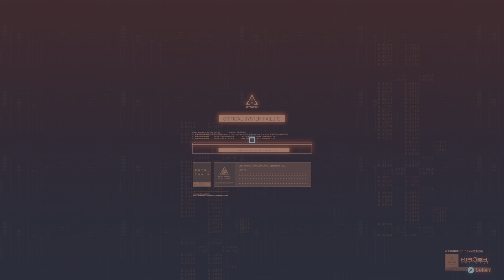Cyberpunk 2077 phantom liberty on ps5 walkthrough part 4